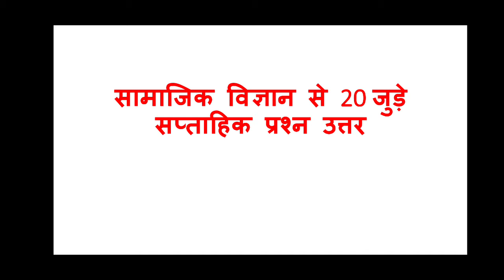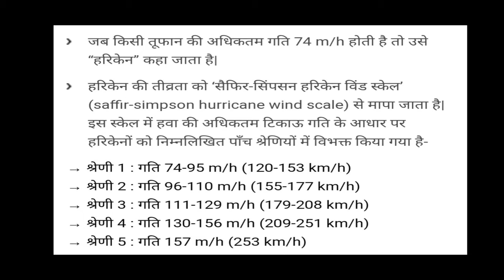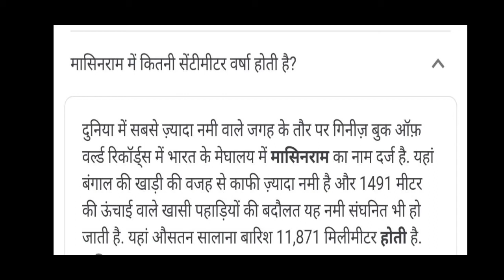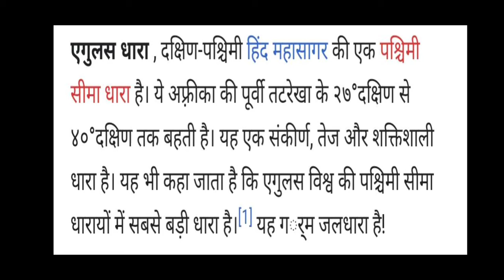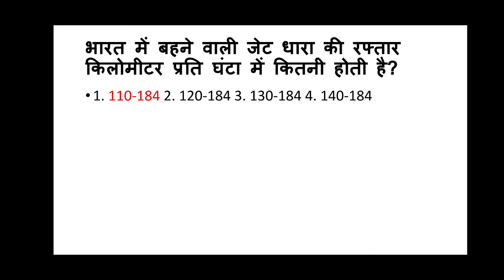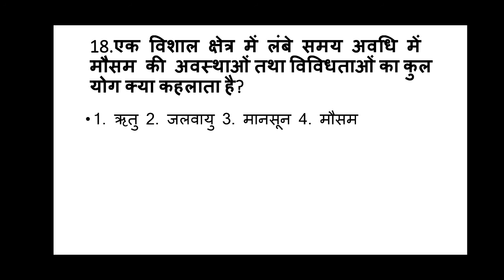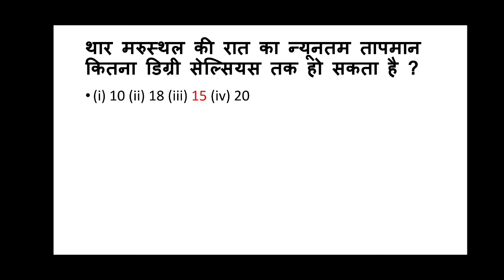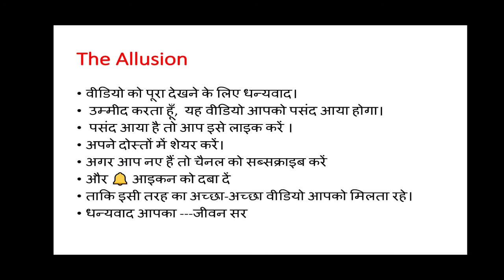सामाजिक विज्ञान | महत्वपूर्ण प्रश्नुत्तर | for EMRS, SST, DSSSB, TGT & All Teachers Exam. part - 3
इस वीडियो में 30 सामाजिक विज्ञान के onliner मिलेंगे।

if you want to crack EMRS must watch
20 Most Important MCQ for EMRS 2021 & Teacher's Exams | Important question for Emrs/dsssb/kvs
eklavya model school syllabus,eklavya model school previous year paper,emrs tgt mathematics syllabus

नई शिक्षा नीति 2020 | New Education Policy 2020 | NEP 2020 | by Jeevan sir..

May current affairs 2021 Cyclone Tauktae, cyclone tauktae tracker, cyclone tauktae latest news, cyclone tauktae in hindi, cyclone tauktae 2021 news
* Cyclone Yaas | चक्रवात यास | develops over Bay of Bengal | Odisha and

cyclone yaas, cyclone yaas 2021, cyclone yaas update, odisha news, latest odia news, bhubaneswar news, latest odisha news, cyclone yaas

JTET Child development 2020 || क्रियात्मक विकास || jharkhand tet 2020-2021| ctet syllebus | in hindi